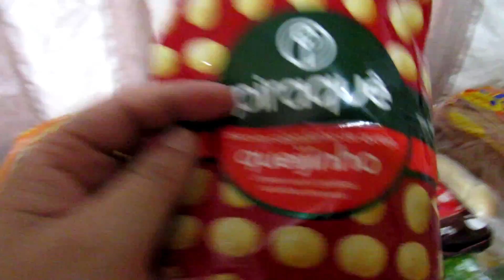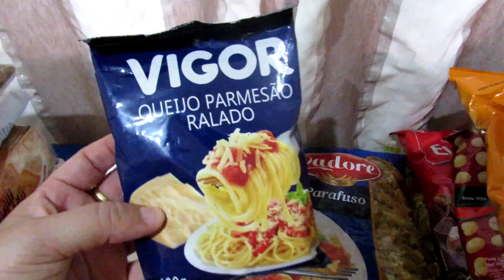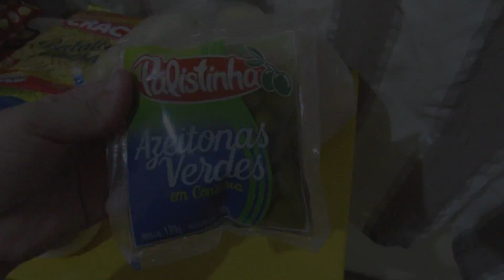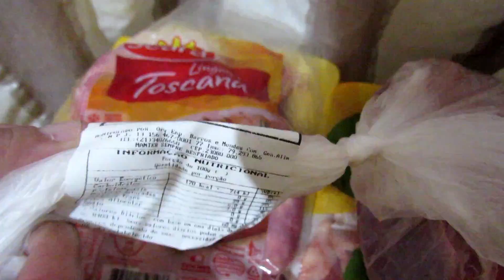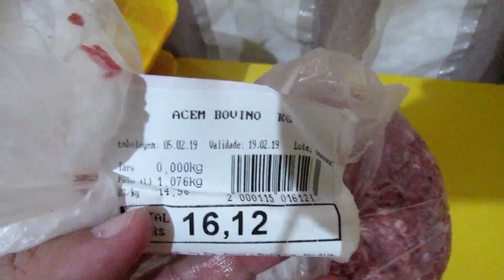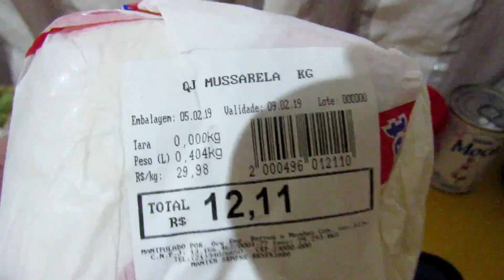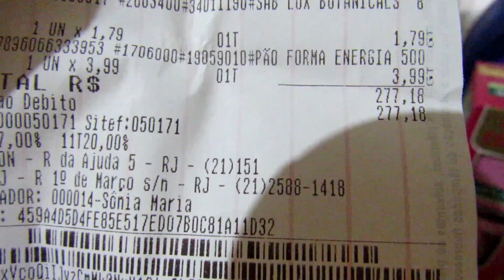Compras do Mês de Fevereiro COM ECONOMIA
Oiiiii Gentiiiiii.
Espero que gostem do vídeo, foi gravado com muito carinho, ta?
Beijão pra vocês e fiquem na paz...